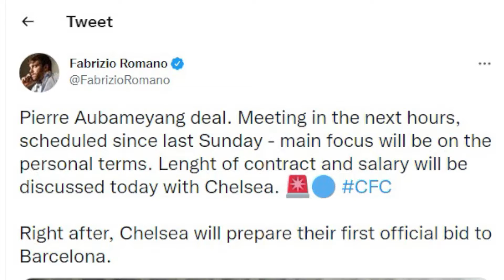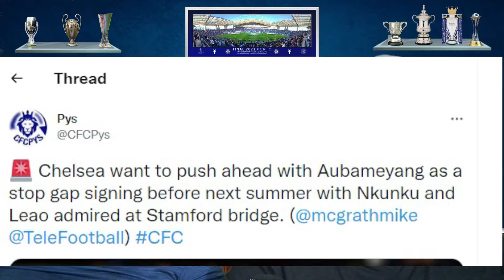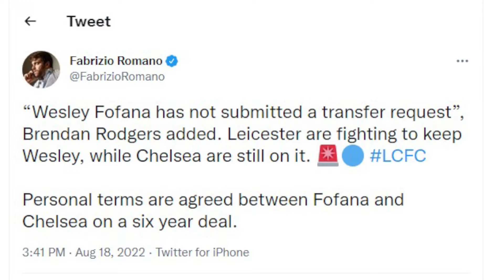Chelsea in meetings with Aubameyang! Rodgers comments on Fofana to Chelsea! and much more!